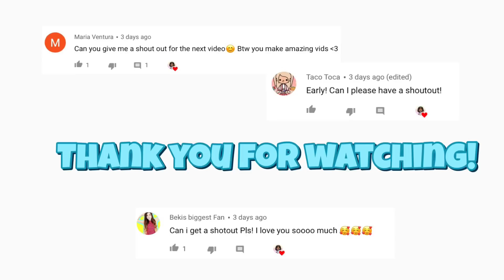Spring Break Vacation Day Routine | Toca life world